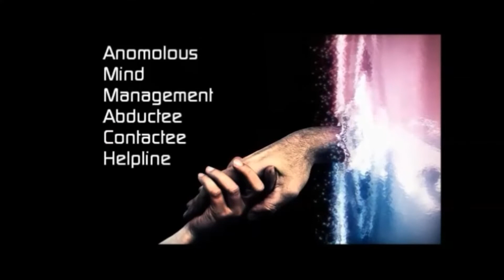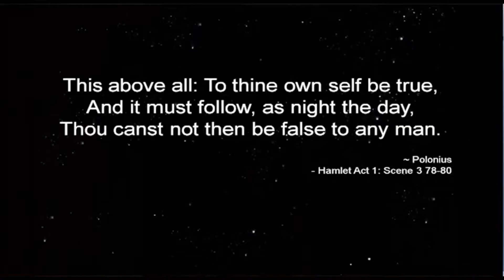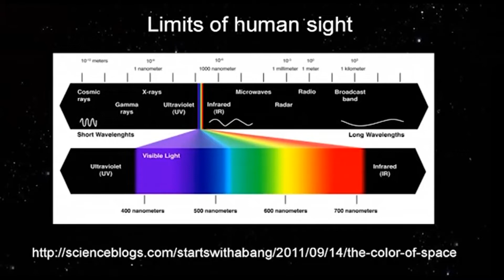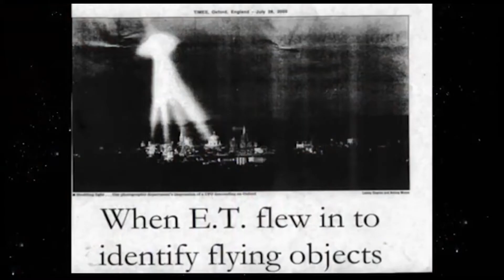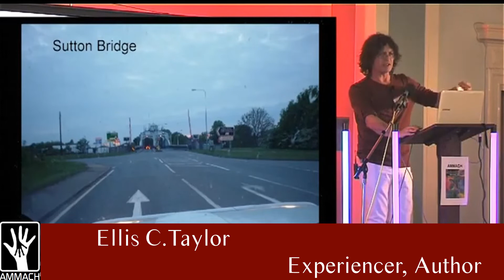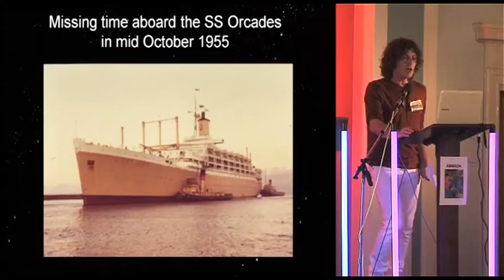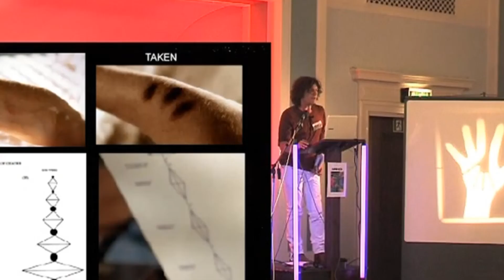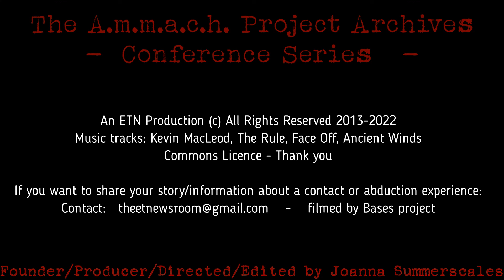The Ammach Project Archives - April 2013 - CONFERENCE ELLIS TAYLOR 49 09' 28 9 22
This retrospective visit to the second Ammach conference April 6th 2013, which took place in the Belgrave Rooms, Nottingham has ELLIS TAYLOR speaking. The title of his presentation is Life in the Daze - presenting a cornucopia of experiences, including some that took place at the home of Ann Andrews.

He starts off looking at the role of the press, and flagging up their own journals, criteria and protocols for 'best practice,' for want of a better term, in relation to the ridicule that is the cornerstone and 'go to' attitude for reporting any kind of these experiences in the press. as most will agree, the moral integrity is a ship that has long ago sailed in terms of main stream press.

Ellis has authored 3 books,  and you will find his presentation a fascinating one, including pictures taken when he found not only large finger prints on his arm but other strange images on his torso, which faded quite quickly, such things often going unreported and unnoticed in the main.

Ellis also cites some of the incidents of missing time, and the strange conditions that surround the events. there are more questions than answers, and you may be left in that frame of mind after you hear what he has to say.